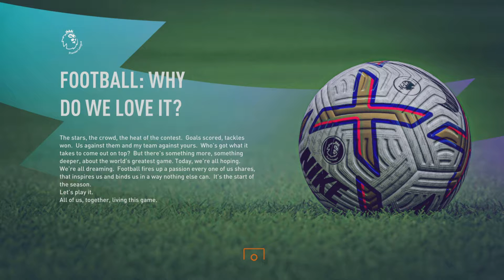Liverpool fifa 23 career #1 we made three big signings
Rip diaz